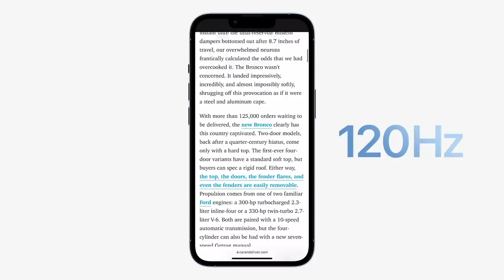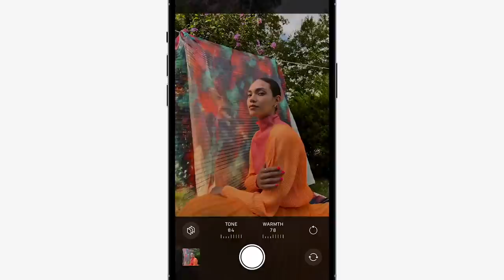iPhone 13 : toutes les nouveautés présentées par Apple (debrief Keynote)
Apple vient de dévoiler ses iPhone 13, 13 mini, 13 Pro et 13 Pro Max. On vous résume tout ce qu'il faut savoir.